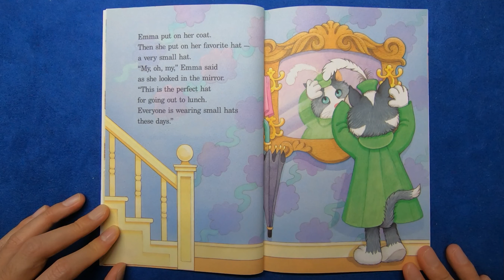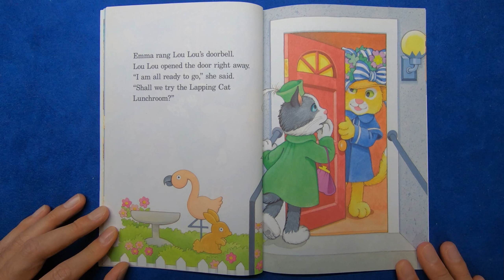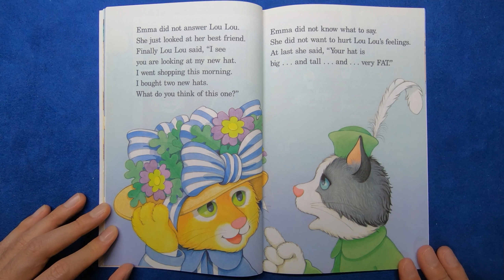[SCHOLASTIC]{Lv3} That Fat Hat 영국아빠가 읽어주는 영어책 (LAD 어린이 영어교육)re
어린이 영어책 추천 받습니다.
any recommendation would be appreciated